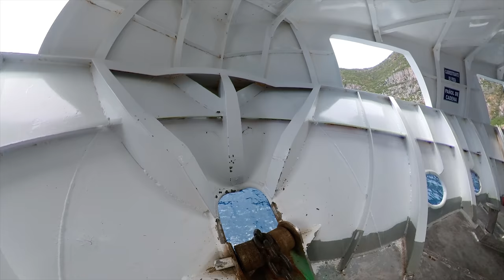REMOTE and EXTREME current diving! Wolf Island, Galapagos! [Part 5]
WHOA! The current at Wolf Island is no joke! Join us as we jump into this dive Mecca and get worked by 5+ knots of current! We see hundreds of turtles doing their thing, massive schools of barracuda, and even get a surprise visit from some dolphins. We also get a chance to talk to our dive guide Paulo, and learn a bit about what makes Wolf Island so special and some of the issues it's up against. Love from B&B

If you enjoy the films we make and want to support us in making more, please consider joining the Patron Crew

Interested in taking a trip to the Galapagos? Explorer Ventures is your one stop shop!